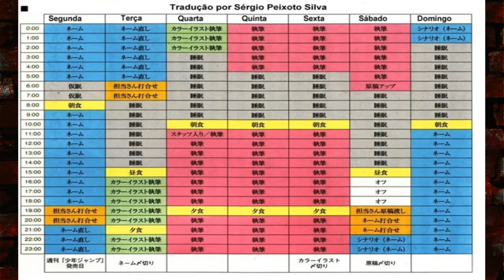UM DOS MOTIVOS DO HIATO EM MANGÁS FAMOSOS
Um dos principais motivos que levam aquele seu mangá favorito a entrar em hiato.
Um dica também para você que acha que vai ser fácil manter a rotina de mangaka, será que você consegue?

TWITER:  @EvandroFuzari
ISTAGRAM: evandrofuzari